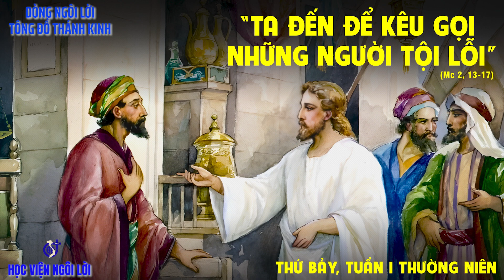LỜI CHÚA: Mc 2,13 - 17. THỨ BẢY TUẦN I THƯỜNG NIÊN B. NGÀY 13/01/2024.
LỜI CHÚA: Mc 2,13 - 17.  THỨ BẢY TUẦN I THƯỜNG NIÊN B.
NGÀY 13/01/2024.